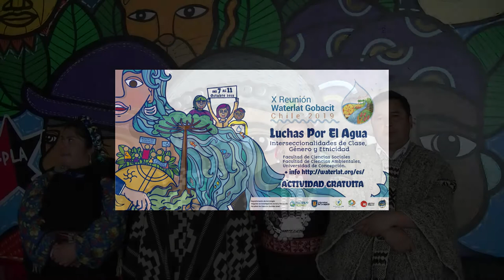Interviews, Mapuche Lonkos, 2019 X International Meeting (in Spanish and Mapudungun)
Entrevistas con:

Lonko Juana Kalfunao, comunidad Mapuche Juan Paillalef, Cunco, Araucanía, Wallmapu

Lonko Juan Pichun, comunidad Mapuche Temulemu, Traiguén, Araucanía, Wallmapu.

Lonko Juana Cuante, comunidad Mapuche Pitriuco, Lago Ranco, Los Ríos, Wallmapu

Werken Pablo Huaiquilao, lof Karilafquen, Defensa territorial del Río Tolten, Wallmapu

Entrevista y cámara: Júlia Bastos Borges, Universidade Estadual do Norte Fluminense Darcy Ribeiro (UENF), Campos dos Goytacazes, Rio de Janeiro, Brasil.